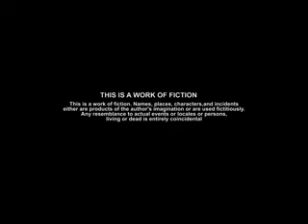Samman (Dir. Suraj Pyakurel)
The films are a part of 60SSFF (60 Seconds Short Film Festival) Nepal 2014, an annual event organized by Interface, Nepal- Media for Arts & Rights.